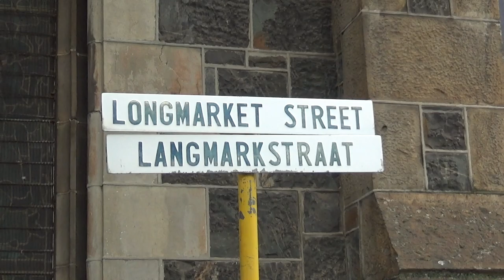Greenmarket Square Cape Town. Local Markets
A short video about Greenmarket Square, Old Cape Town, South Africa.  The square was build centuries ago and has been a market for tourists for decades.   Well worth dropping by, haggling with the vendors and picking up some bargains.

If you liked this video please press the 'like' button.

Music: Long Live the Weekend, The Living End from the album State of Emergency.
Equipment: Gopro 4 Silver.  Feiyutech SPGc gimbal